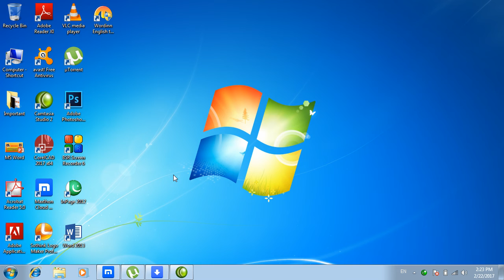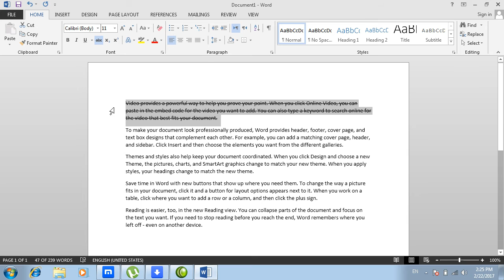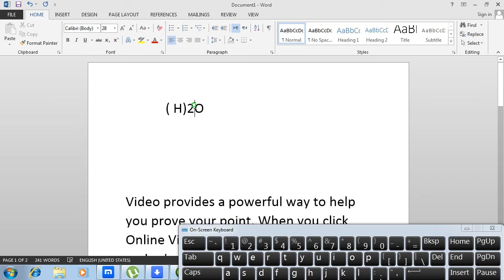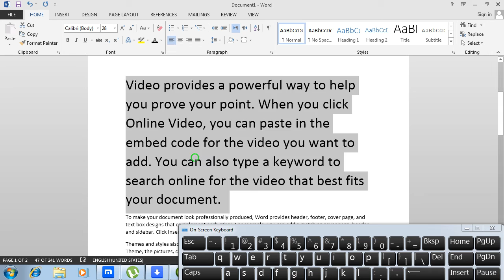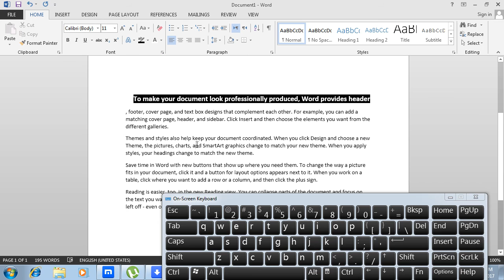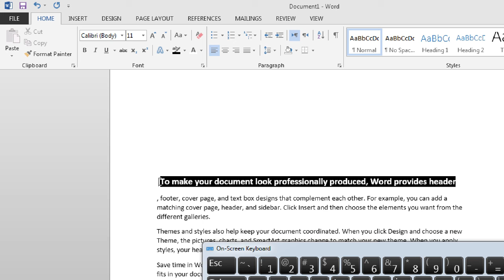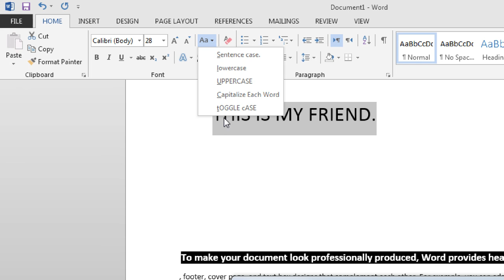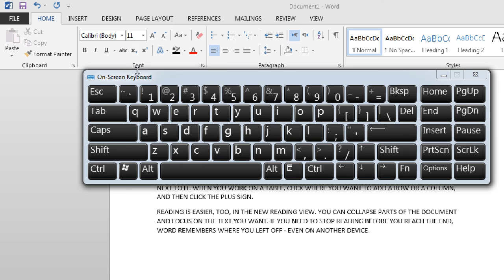MS.WORD 2013 LESSON02 (HOME-FONTS 2ND DAY) BY RAHIM HAIDERY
RAHIM HAIDERY